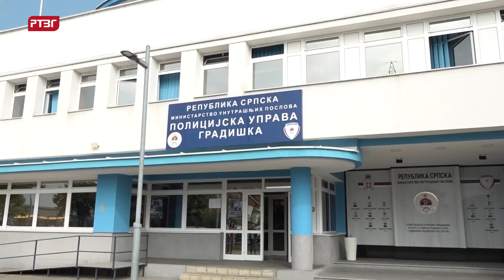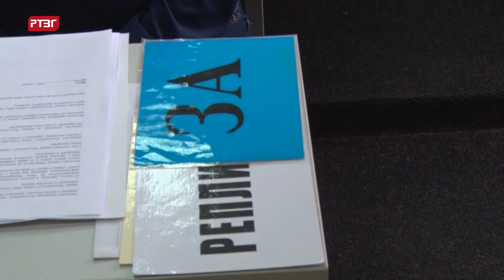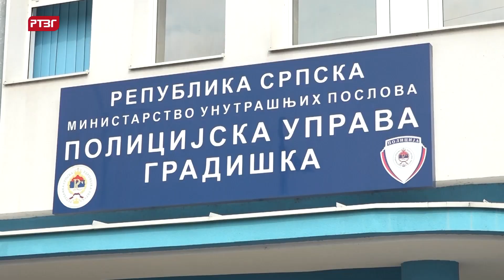Gradiška hronika, 05.07.2023.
Тек након санације канализационог колектора, реконструкција саобраћајнице код „храста“

Полиција апелује да грађани прије одласка на одмор заштите своју имовину

У припреми пјесма и спот за „Мрвице“

Конференција беба у Градишци, у петак, 7. јула